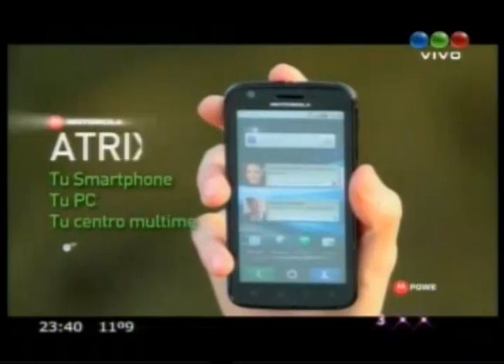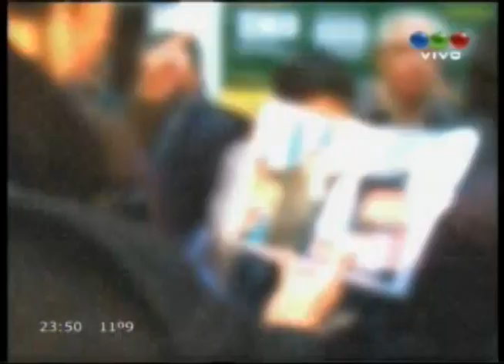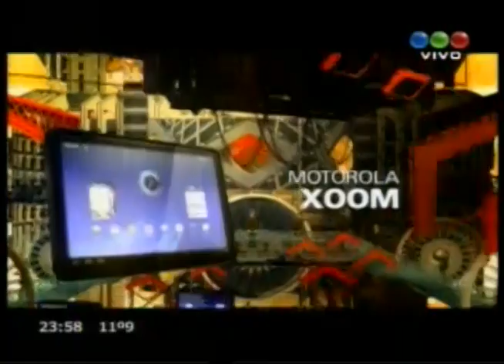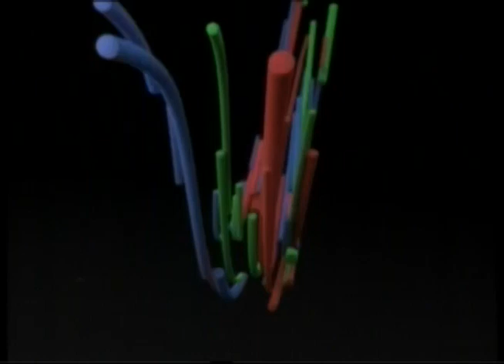CQC Argentina 28 de Agosto 2011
CQC Argentina.
Programa emitido el 28 de Agosto de 2011 por TELEFE.